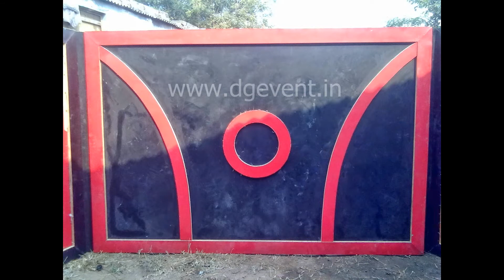best dj sound system idea for wedding or pre wedding event 09891478601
ipod wedding reception
rent speakers for wedding reception
diy wedding dj
my wedding dj app
wedding dj app android
how to dj your own party
sound system for outdoor wedding
wedding dj app for wedding
best dj sound system idea
cool new dj gadgets
dj setup speakers
cool dj accessories
dj sound system images hd
dj setup for beginners
home dj setup
mobile dj setup
dj equipment
best dj ideas for wedding
wedding reception playlist country
unique wedding reception entertainment ideas
fun wedding reception games
wedding reception playlist spotify
unique things to do at a wedding reception
wedding reception playlist 2017
unique wedding games